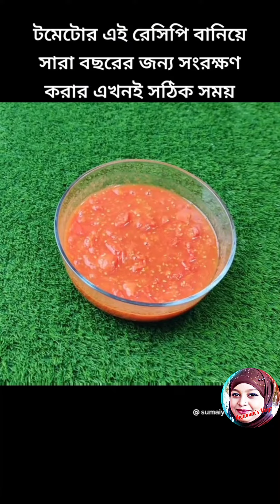এভাবে একবার টমেটো সস বানিয়ে সারা বছরের জন্য সংরক্ষণ করুন।।